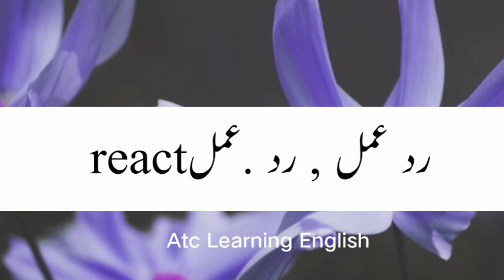React Meaning In Urdu/Hindi | React Ka Matlab Kya Hai